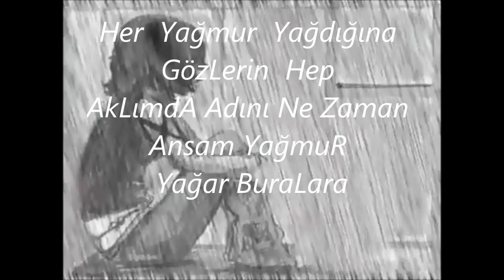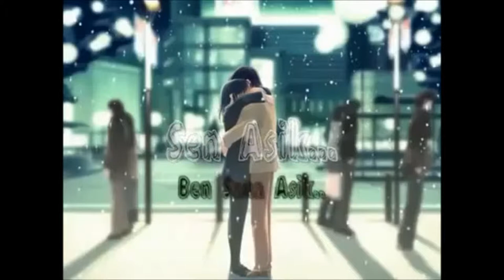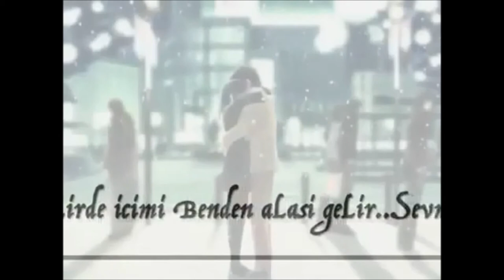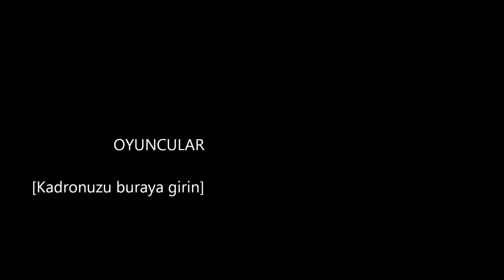sancar cam yagmur bile silemez adını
her yagan  yagmur adını bile silemedi